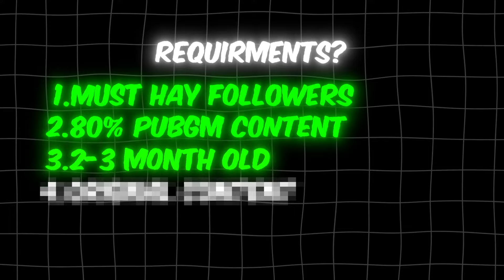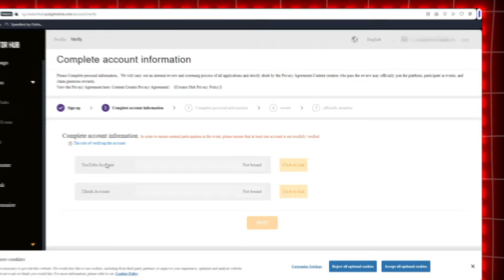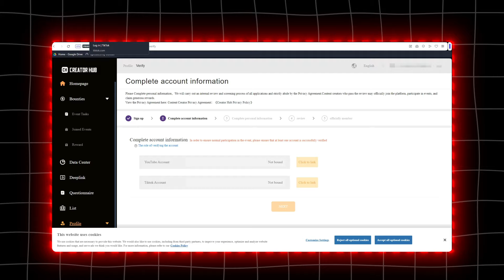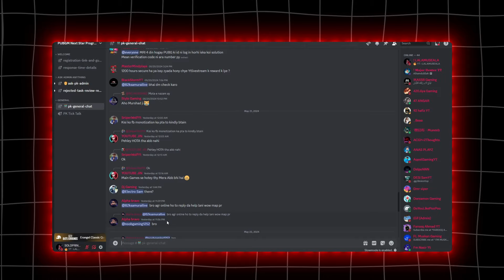EARN MONEY FROM PUBG MOBILE & BGMI | LALAMUSEALA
Hey guys!
This video is brief explanation on how to earn money from PUBG MOBILE by becoming a partner .

useful links

100 lvl in pubg,
how to earn money from rooter app by playing bgmi,
how to earn money from winzo by playing bgmi,
how to share closet in pubg mobile with partner,
how to change partner in pubg mobile,
how to get partner in crime title in pubg mobile,
how to increase synergy with partner in pubg mobile,
how to remove partner in pubg mobile,
how to put partner in pubg mobile,
how to hide partner in pubg mobile,
how to open partner pose in pubg mobile,
partner in pubg mobile,
how to get pubg partner title in pubg mobile,
pubg mobile me pubg partner title kaise kare,
pubg mobile lite me partner pose unlock kaise kare,
0 pubg mobile,
0 pubg,
how to partner in pubg mobile 2023,
5 pubg mobile,